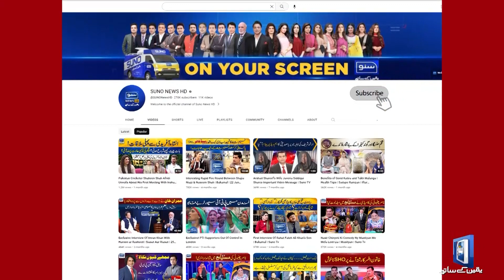Imran Khan Ke Hawale Se Adalat Se Khabar | Breaking News | Suno News HD